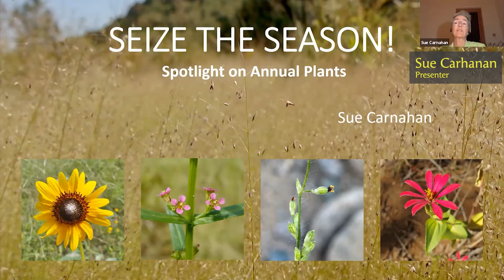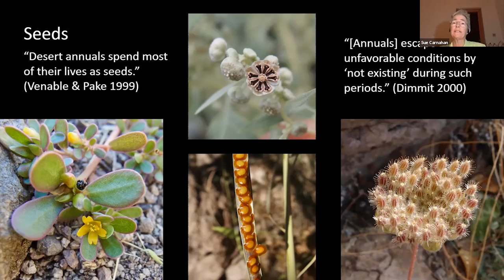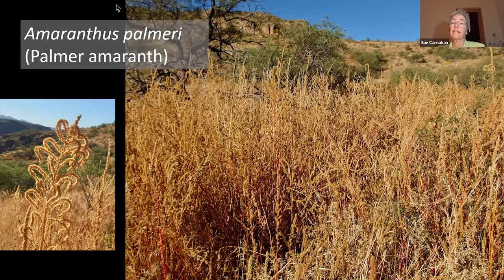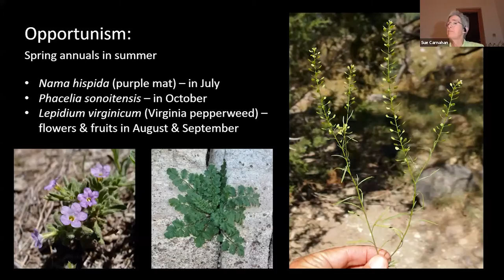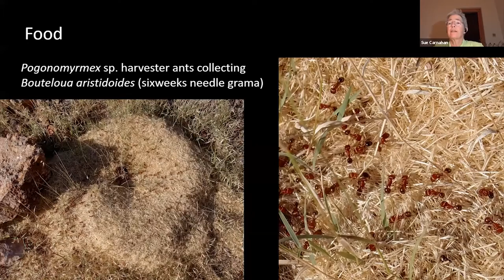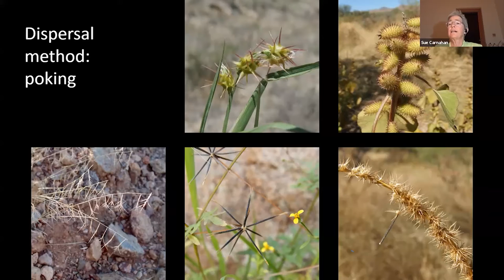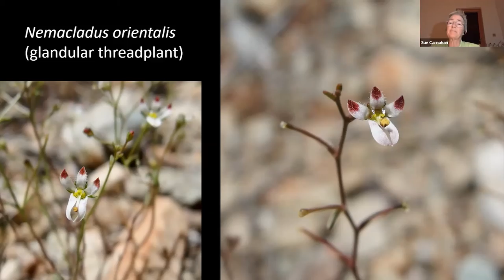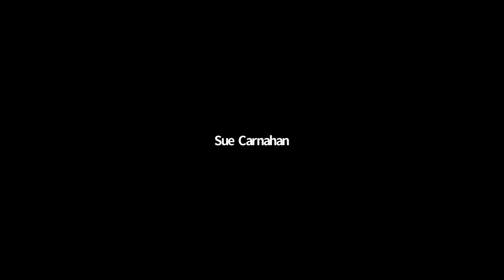Sue Carnahan Presents: Seize the Season! Spotlight on Annual Plants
Let’s celebrate annuals! Why should woody plants and herbaceous perennials get all the glory? Especially in arid regions, annuals and ephemerals make up a third to half of the plant list, and yet they are “perennially” underappreciated. Annuals are extreme champions…of growth rate, reproduction, dispersal strategies, and durability (think seedbank). They are vital sources of nectar, host plants for insects, and food for a wide range of animals, including humans. And they can be gorgeous, aggravating, or both. I will showcase some impressive, important, interesting, or just fun-to-look-at annuals of southeast Arizona.